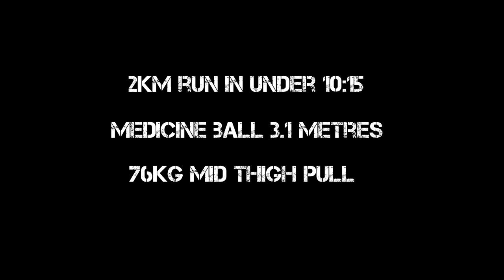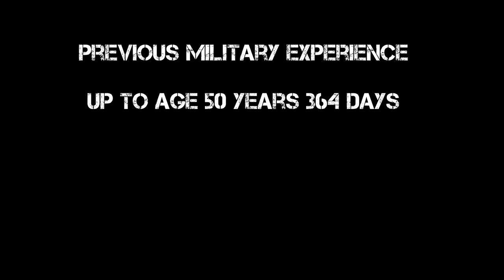How to Join the SAS Reserves - SAS Reserves Selection and Training | UK Special Forces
How to join the reserve units of the Special Air Service (SAS)

Title : Don't Cry
Original Music Composer : Vino Ramaldo
Release Years : 2018
Genre : Rap Beat / Hip-Hop Instrumental
Country : Indonesian